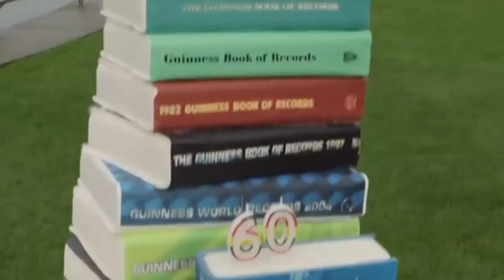OLHA O TAMANHO DESSE CARA